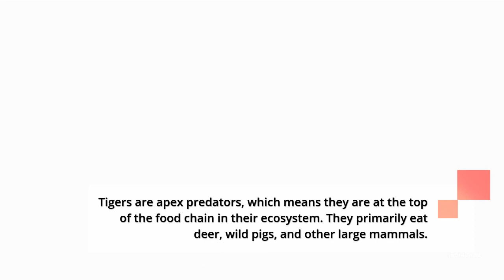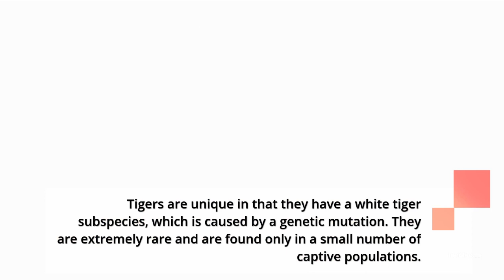Top Most Unique Facts About Tiger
Tigers are one of the most majestic and powerful animals in the world, and they have a long and fascinating history. Here are some top facts about tigers:

Tigers are the largest members of the cat family. Adult tigers can weigh up to 600 pounds and measure up to 11 feet in length.

Tigers are native to Asia, and they can be found in a variety of habitats, including rainforests, grasslands, and wetlands.

Tigers are apex predators, which means they are at the top of the food chain in their ecosystem. They primarily eat deer, wild pigs, and other large mammals.

Tigers are solitary animals, and they only come together to mate or raise cubs. Adult tigers have a large home range, and they mark their territory with urine and scent marks.

Tigers are known for their distinctive orange coat with black stripes. The stripes are unique to each tiger, like human fingerprints.

Tigers are powerful swimmers, and they have been known to swim for miles in search of food or to escape from danger.

Tigers are endangered, with only around 4,000 individuals remaining in the wild. Habitat loss and poaching are the main threats to their survival.

Tigers play an important role in many cultural and religious traditions in Asia, and they have been revered as symbols of strength and power for centuries.

Tigers are unique in that they have a white tiger subspecies, which is caused by a genetic mutation. They are extremely rare and are found only in a small number of captive populations.

Tigers have a lifespan of around 20 years in the wild, and they reach sexual maturity at 3-4 years old. Female tigers give birth to litters of 2-6 cubs, which they raise on their own.